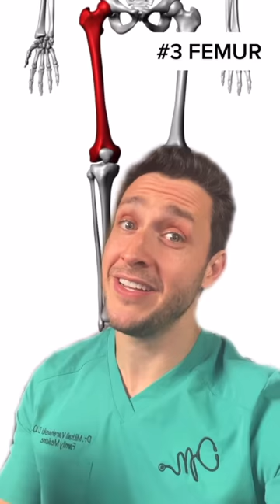The 5 Best Bones In Your Body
My official ranking of the best bones! Stapes, femur, hyoid, coccyx, and C7 vertebrae are my top 5. Do you think I missed any? What are your honorable mentions?

I LOVE reading your comments and take your suggestions seriously. Many of my videos have been born out of suggestions directly from you, so don’t hold back!